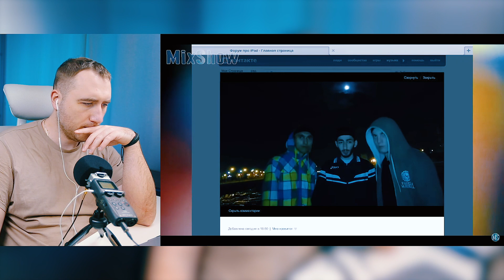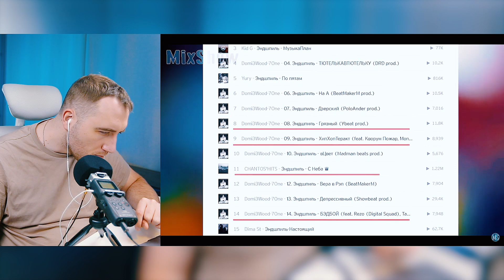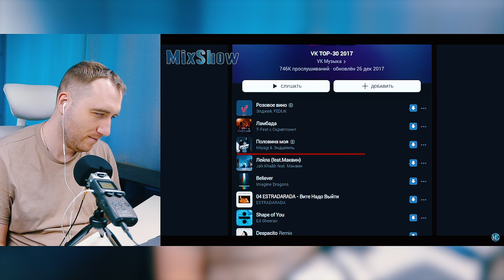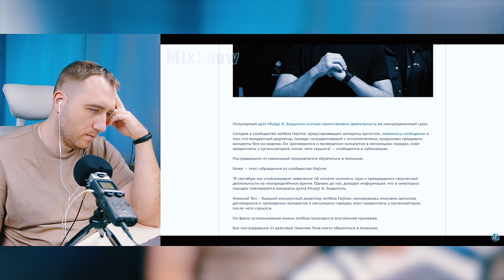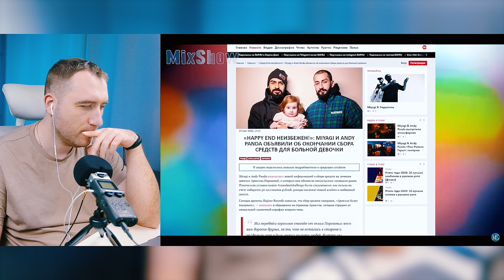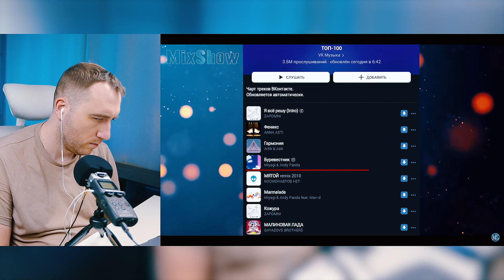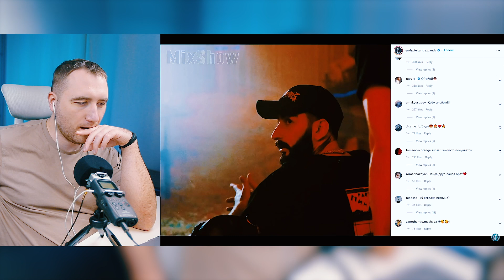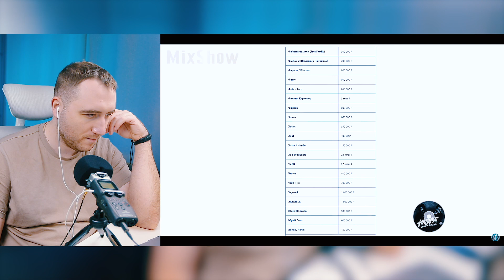СКОЛЬКО ЗАРАБАТЫВАЕТ ANDY PANDA